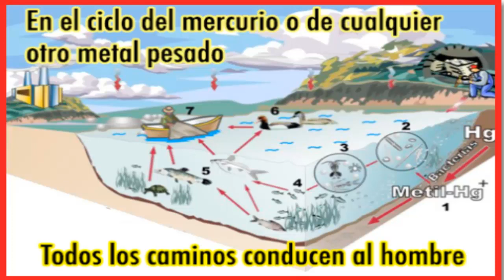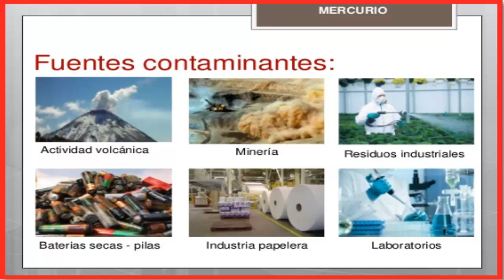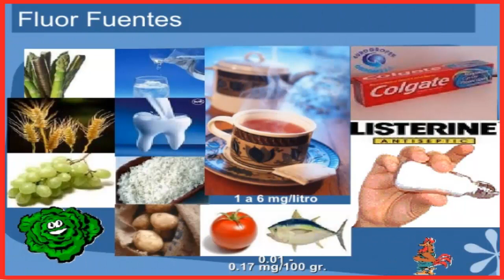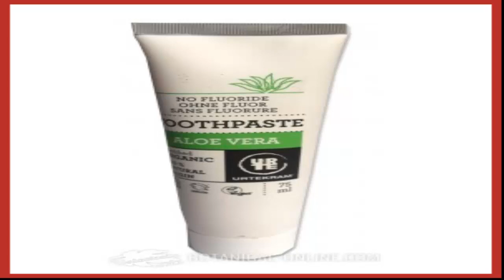6 TOXINAS QUE DESTRUYEN LA TIROIDES, CONÓCELOS Y EVITALOS/REMEDIOS CASEROS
PERÚ.
6 TOXINAS QUE DESTRUYEN LA TIROIDES, CONÓCELOS Y EVITALOS/REMEDIOS CASEROS
OBJETIVO DE ESTE CANAL Tu Salud con Blanca.

6 TOXINAS QUE DESTRUYEN LA TIROIDES, CONÓCELOS Y EVITALOS/REMEDIOS CASEROS
La glándula tiroides se encuentra en la parte anterior del cuello y es una de las glándulas endocrinas más grandes del cuerpo humano que controla la sensibilidad a otras hormonas. Esta glándula también controla la tasa de uso de las fuentes de energía y la síntesis de proteínas.
Estos son algunos de los factores más perjudiciales que están destruyendo la salud de tu tiroides.
Los metales pesados como el aluminio, el mercurio, el plomo y el arsénico son muy tóxicos y tienden a acumularse directamente en la glándula tiroides. La toxina más común del grupo es el mercurio y la mayoría de las personas tiene alguna forma de éste en sus cuerpos por problemas dentales.
Para ayudar a eliminar los metales pesados de nuestro cuerpo se recomienda el uso del cochayuyo, que es un tipo de alga con elevado contenido de cisteína,  que es un aminoácido con efecto protector del hígado  y ayuda a eliminar los metales pesados del cuerpo, se recomienda una ración diaria de 100 gramos en las ensaladas por un mes para lograr una eliminación eficaz de los metales pesados.  El cochayuyo se lava bien, remoja por 1 hora en agua con limón y está lista para su uso en casos de hipotiroidismo, no se aconseja su uso en casos de hipertiroidismo.
Los dientes (rellenos de metal) se aconseja retirarlos.
Las  vacunas y la contaminación ambiental también influyen en los  niveles más altos de mercurio presentes en sus cuerpos y tienden a sufrir de enfermedad tiroidea autoinmune.
El estrés es importante en el tratamiento de problemas de tiroides. Si estás constantemente estresado, tu cuerpo produce altos niveles de cortisol, que es una hormona del estrés. La relación entre la tiroides y las glándulas suprarrenales va de la mano. Lo mejor que puedes hacer es controlar tu estrés en esta situación y usar hierbas naturales, aceites esenciales o meditación para calmarte.
Algunos expertos consideran el flúor como un disruptor o desbastador endocrino que afecta a la tiroides aumentando los niveles de TSH (hormona estimulante del tiroides) y altera los niveles de hormonas tiroideas T3 y T4 Y, los efectos negativos  del floruro sobre la tiroides se agrava si se presenta deficiencia de yodo.
El flúor se usa mucho en el agua potable, y como  Regla de oro, “usa un sistema de filtración de agua para reducir la cantidad de toxinas y cepíllate los dientes con productos herbales como los aceites de coco o árbol de té.
Existen dudas si las proteínas de la soja inhiben la absorción del iodo, por lo que se considera un alimento  que debe evitarse en casos de hipotiroidismo y se debe consumir alejados de los medicamentos, sin embargo es muy recomendable en casos de hipertiroidismo porque es este cuadro las hormonas tiroideas aumentan, la soja por ser un alimento muy nutritivo no de desaconseja su uso, por el contrario se indica que en casos de hipertiroidismo nos aseguremos de proveer más cantidad de iodo con los productos del mar.
El perclorato de potasio se utiliza en explosivos como fuegos artificiales, propulsores de cohetes y bolsas de aire para vehículos que evitan la absorción de yodo. Esta peligrosa sustancia se usa en todo EE. UU. Y se sabe que contamina las fuentes de agua. Incluso el humo del cigarrillo tiene efectos debido a los tiocianatos del humo en sí.